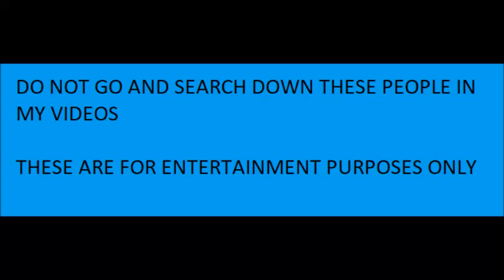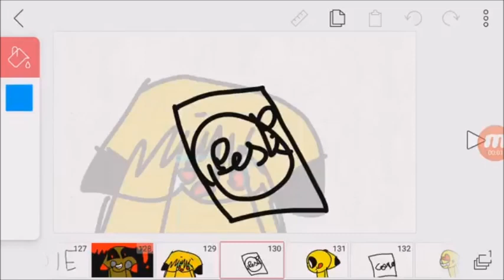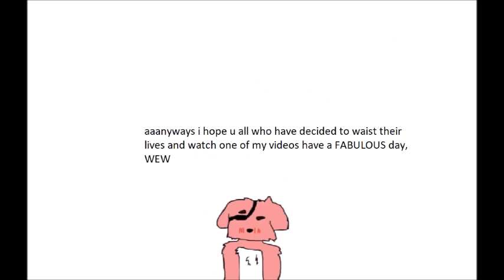Cola Song Meme Cringe Compilation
Halla and welcome to anther cringe comp, i may be making this meme so in the next video ill tell you if i fail or not! *100% chance ima fail*